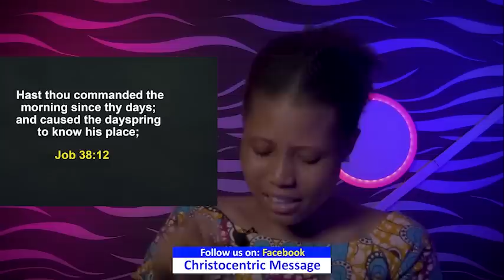TUESDAY SECRETS, 24TH JANUARY 2023 - APOSTLE JOSHUA SELMAN Commanding Your Morning